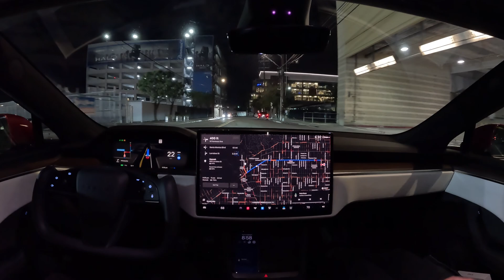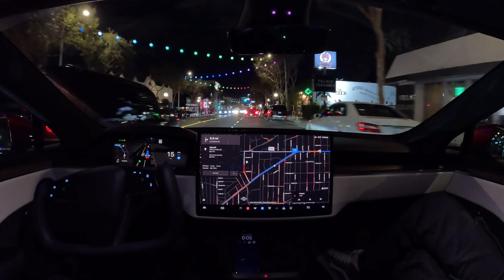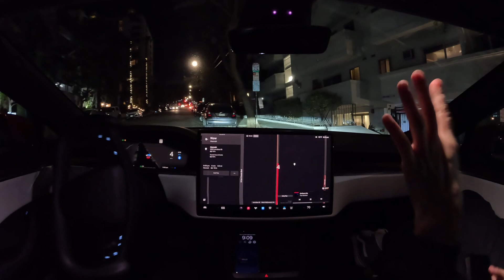Tesla Full Self-Driving Beta 12.1.2 in West Hollywood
Tesla Full Self-Driving Beta 12.1.2 goes for a short drive through West Hollywood at night